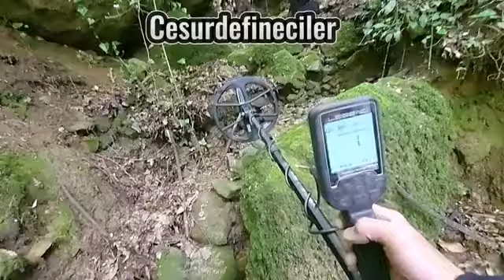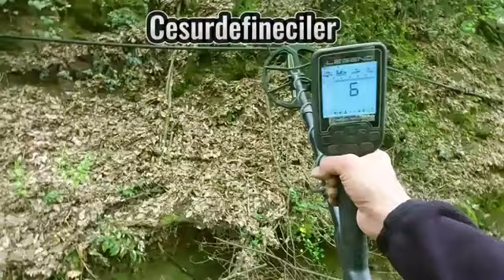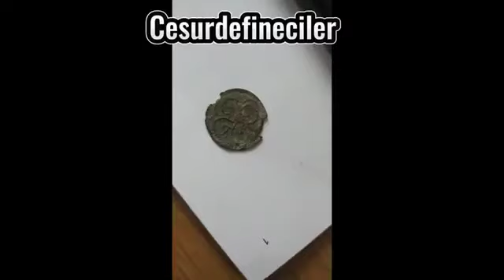OSMANLI PARASI BULDUK SONUNDA